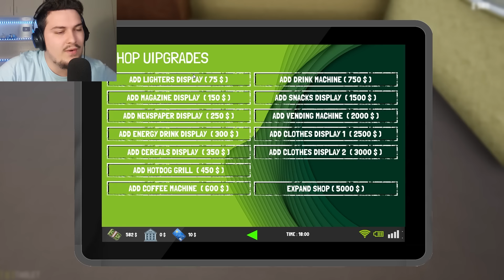E HAPA DYQANIN TEM NE QYTET | Trader Life Simulator 2